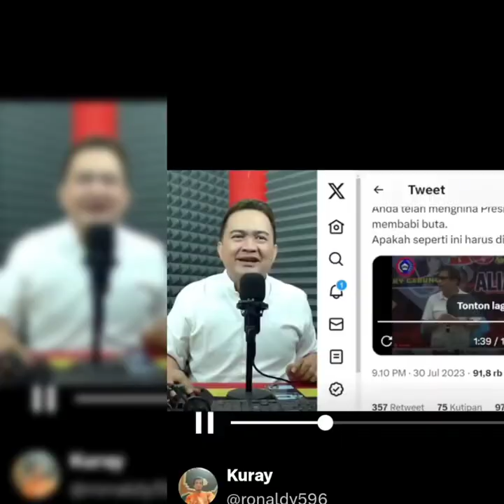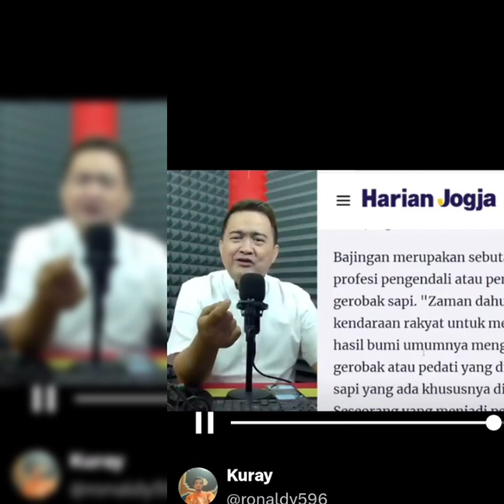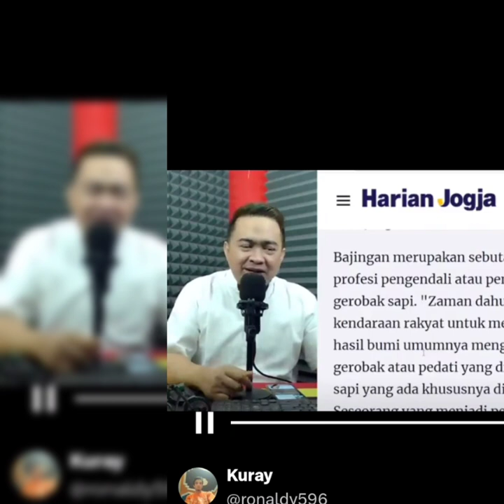Bajingan Tolol Rocky Gerung Bikin Istana Naik Darah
Rocky Gerung Menyebut  Presiden Jokowi sebagai bajingan Tolol. bukan hanya pendukungnya yang tersinggung, tetapi Istana melalui KSP Moeldoko bila perlu siap melaporkan Rocky Gerung ke Polisi